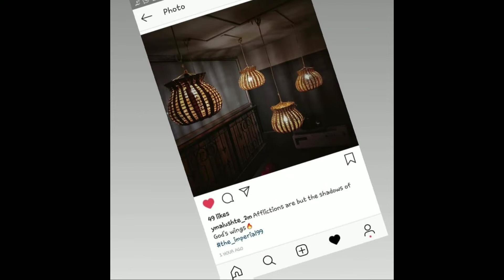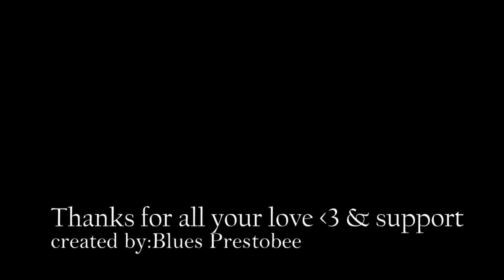|| The Imperial99 beginning || mocktails bar & cafe